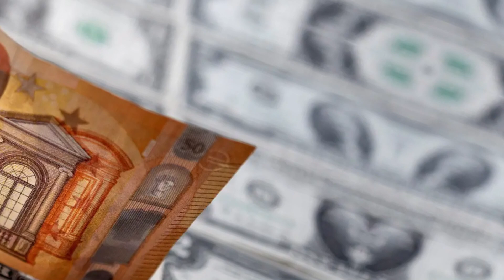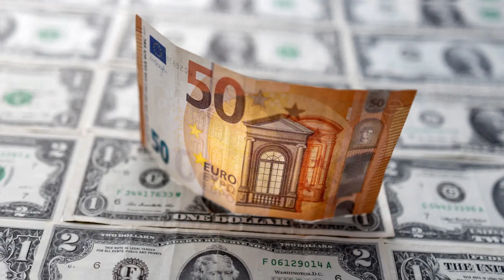iraqi dinar 🔥 WTO Iraqi Dinar Revaluation 🔥 Today Iraqi Dinar News 2024 🔥 Dinar info